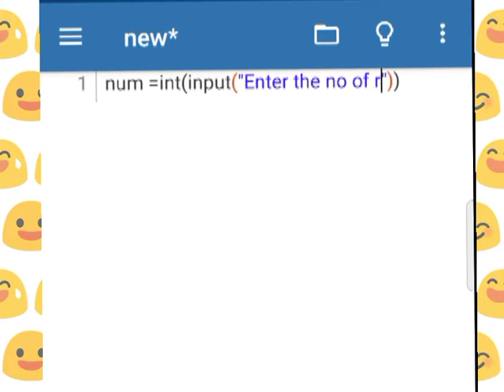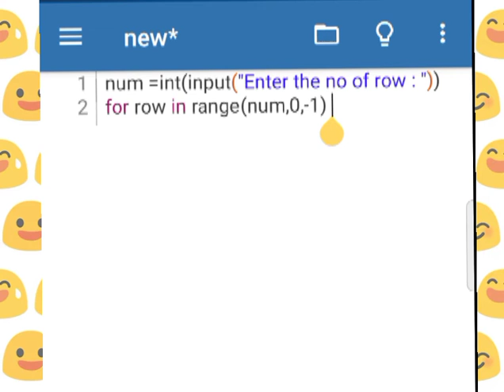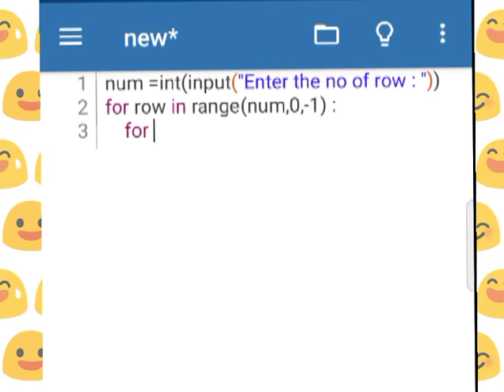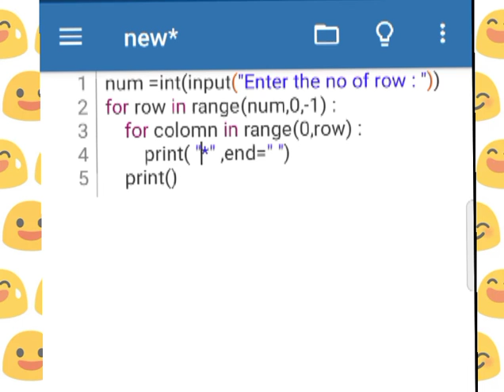#2 . How to write program for star pattern printing in python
How to write program for star pattern printing in python
How to make star pattern
How to use for loop
what is range
easy and simple pattern printing in python